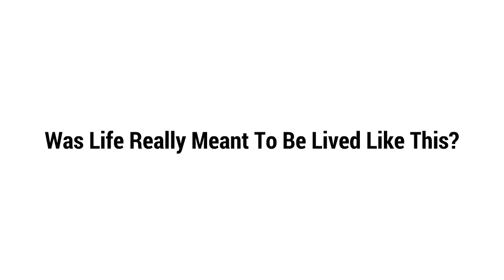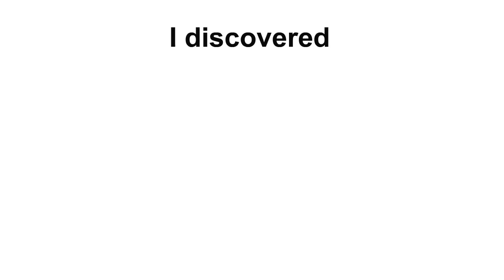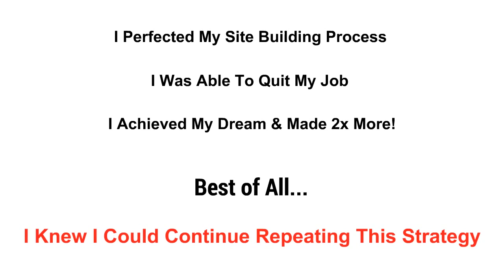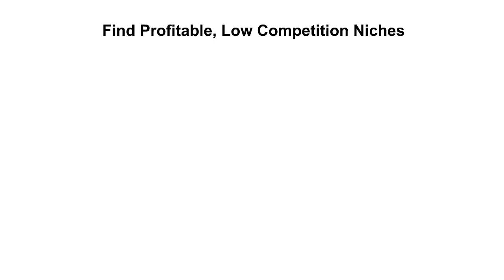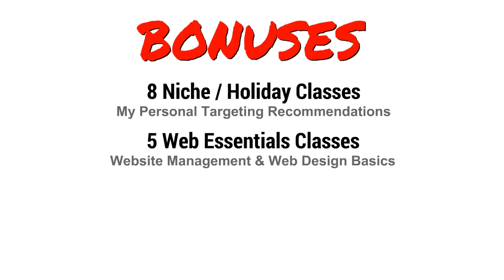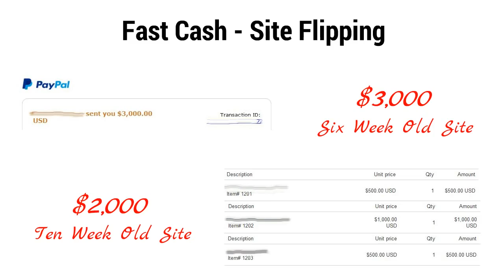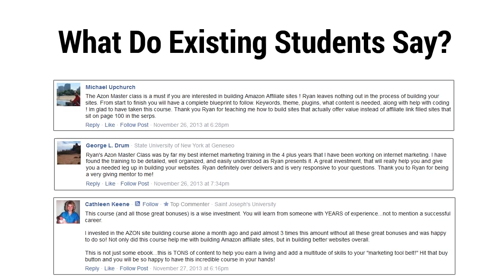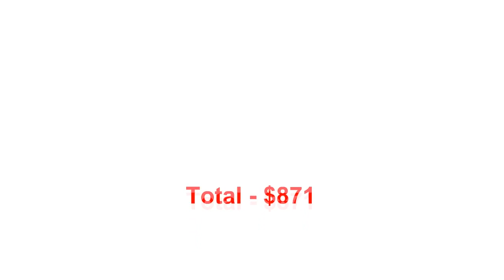Azon Home Study Course 2.0 Review GET IT NOW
Azon Home Study Course 2.0, Azon Home Study Course 2.0 Review

Azon Home Study Course 2.0 offers both experienced and brand new Amazon affiliates the hands-on training and software they'll need to build complete, profitable Amazon sites.

In Azon Home Study Course 2.0 you will find 11 main course videos, about 2 hours long each, step-by-step training classes that walk people through construction of a complete Amazon affiliate website. There are also ebook guides to go along with each video.